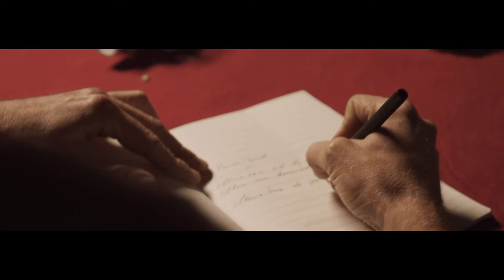BONUS TRACK - VIDEOCLIP - Charlie y la Banda del Perro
Él: Charlie Moreira
Ella: Ana Clara Ferreyra palfy

Dirección: Piter Moreira
Dirección de Fotografía: Diego Pavese
Dirección de Arte: Carola hayden / Mariana Curti
Asistente de Producción: Lucía Moreira

Cámaras:
Peter Bordaberry
Diego Pavese
Marcelo Rabuñal
Piter Moreira

Operador Ronin:
Peter Bordaberry
Diego Pavese

Foquista:
Leandro Gómez
Germán Luongo

Gaffer:
Leando Alfaro

Edición y post: Piter Moreira
Post de Sonido: Roman Impallomeni

Colaboraron:

Taller Coati
La barca (Atlántida)

Agradecimientos:
Enrique Huerta
Germán Luongo
Lucía Pedemonte
Qiuque Álvarez
Mónica Genta y Juan Da Rosa
Natalia Carrau
Familia Moreira
Walter Alcántara
Boris Durán

Rodado en El Fortín, Las Vegas, La Floresta; Uruguay, 2015